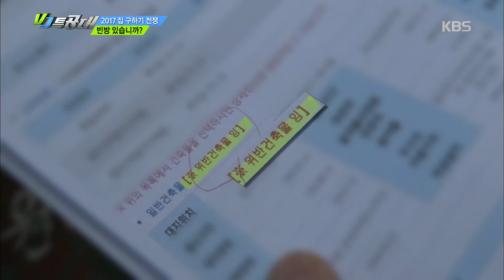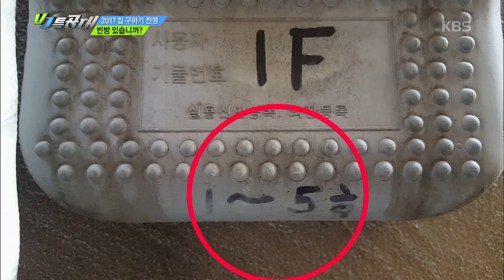VJ 특공대 - 2017 집 구하기 전쟁! 빈방 있습니까?.20170317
2017 집 구하기 전쟁! 빈방 있습니까?